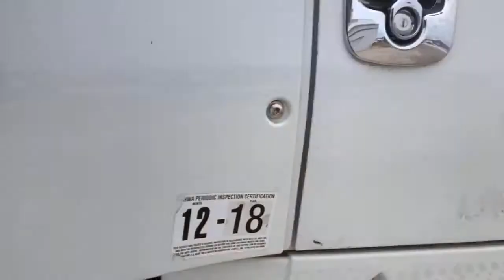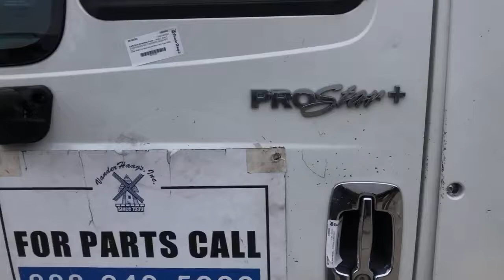2015 International PROSTAR - Parts Unit 15IH066